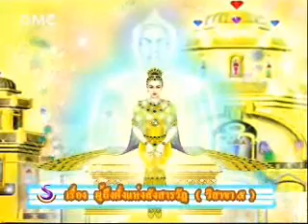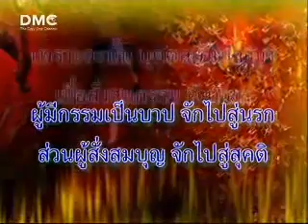ผู้ถึงฝั่งแห่งสังสารวัฏ (วิสาขา 5) 1/2